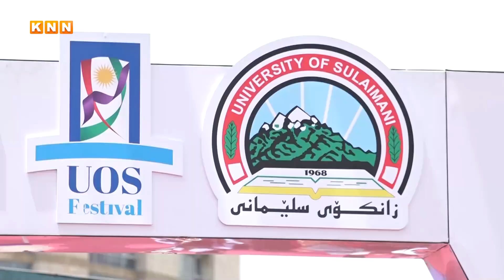رۆڵی رەوانشاد نەوشیروان مستەفا لە دامەزراندنەوەی زانکۆی سلێمانی...